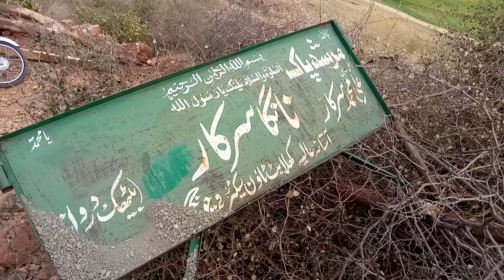Ali Mohammed sarkar# darwaza gaon Hari Pur hazara#..